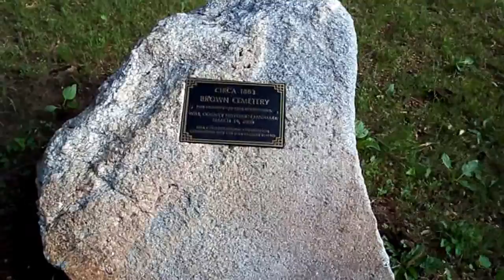Brown Cemetery - Wilmington, IL - Video Documentary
Brown Cemetery - Wilmington, IL - Video Documentary filmed on 6/2011.

This video is a visual overview of the Brown Cemetery in Wilmington Illinois.

This video documentary will help you visually identify, as well as virtually visit the cemetery.